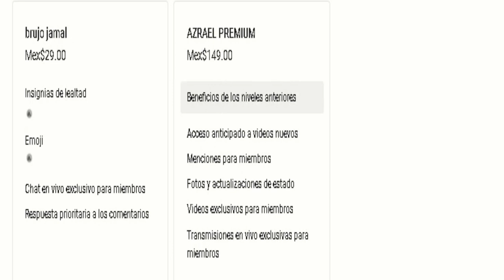COMO HABLAR CON LOS ANIMALES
DURANTE MUCHO TIEMPO LAS PERSONAS HUMANAS HAN VISTO ALOS ANIMALES COMO SIMPLES MASCOTAS O SERES NO MUY INTELIGENTES SIN EMBARGO SE A DEMOSTRADO MEDIANTE UNA INVESTIGACION CIENTIFICA QUE LOS ANIMALES SON CADAVES MAS INTELIGENTES Y TIENEN CENTIMIENTOS Y SOBRETODO PENSAMIENTOS MUY COMPLEJO SU RAZOCIMIO ES CASI COMO EL DE UNA PERSONA NORMAL PERO ENTONSES SURGUE EL MISTERIO AL INTENTAR EXPLICAR COMO LOS ANIMALES SE HAN VUELTO TAN INTELIGENTES EN 60 AÑOS SI ESO LES TOMARIA MILLONES DE AÑOS EVOLUCIONAR NOS ESTAN OCULTANDO UNA VERDAD SOBRE LOS ANIMALES Y ESQUE SUS CEREBROS COMENZARON A SER INTELIGENTES DESDE QUE EMPEZARON A APARECER LAS NAVES ALIENIGENAS EN LA TIERRA NO NESESARIAMENTE FUERON LOS EXTRATERRESTRES PERO SI SU TEGNOLOGIA ESTO ES DEVIDO AQUE ENREALIDAD LAS NAVES ESPACIALES DE LOS ALIENIGENAS ENREALIDAD SON ROBOTS O INTELIGENCIAS ARTIFICIALES QUE TIENEN PENSAMIENTOS PROGRAMADOS ESTAS NAVES TIENEN UNA GRAN ENERJIA PORLOQUE SE CREE QUE ES MUY PROBABLE QUE LOS ANIMALES HAYAN EVOLUCIONADO LOS ANIMALES SON CAPAZES DE COMUNICARSE CON LOS HUMANOS Y DE ENTABLAR CONVERSACIONES PERO QUE NOS ESTAN INTENTANDO DECIR LOS ANIMALES QUIEREN ELEVAR NUESTRA CONCIENCIA LOS ANIMALES SON DIFERENTES ALOS HUMANOS ELLOS NO TIENEN MALDAD NI MUCHO MENOS CENTIMIENTOS MALIGNOS O PERVERSOS